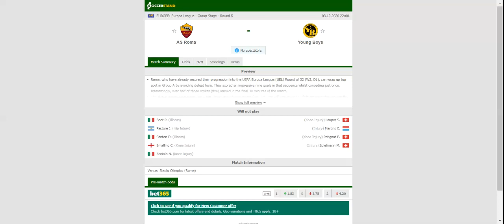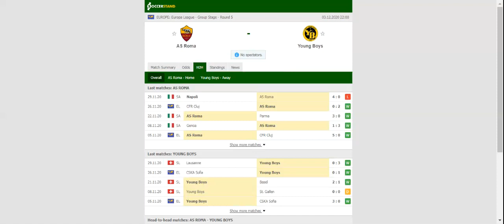AS ROMA VS YOUNG BOYS PREDICTION & BETTING TIPS - 03/12/2020